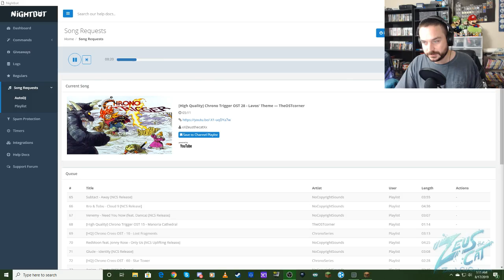The Nursing Home - Minecraft Vanilla SMP Hard - Aug 16, 2019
I put some more work into my tree and then head into the mine to work on my underground nature area. Then Arysal and I head out to uncharted territory to try to find another coral reef.